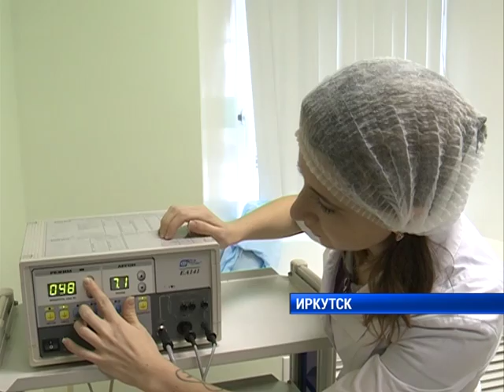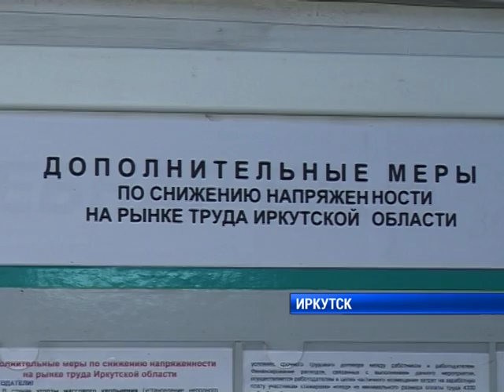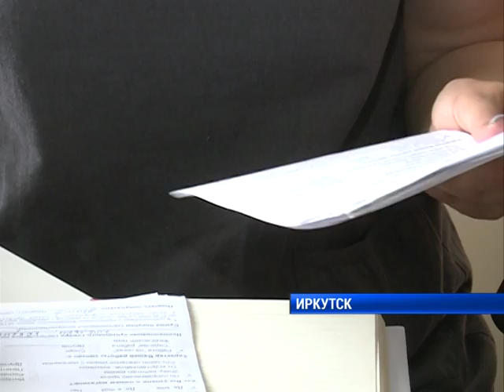Программа стажировки выпускников